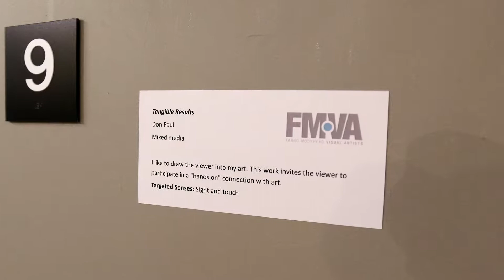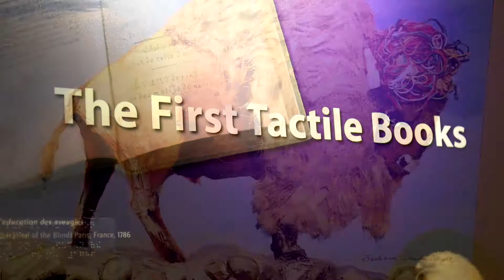Exhibit Focuses on Making the Arts Accessible